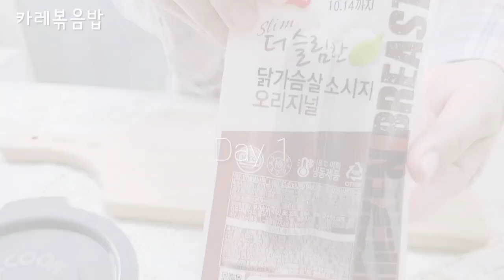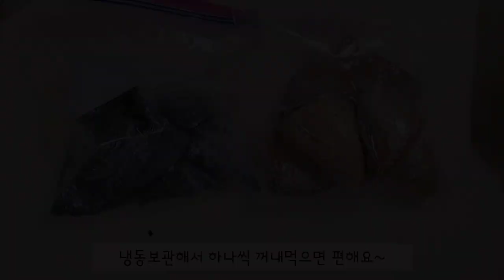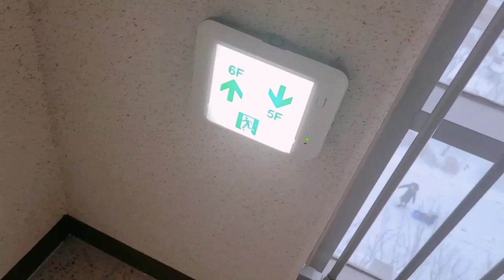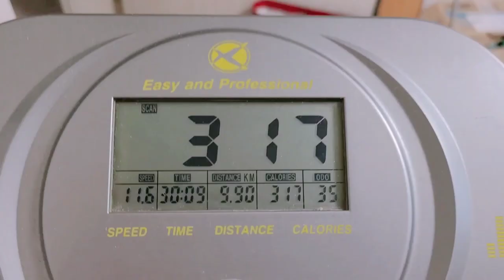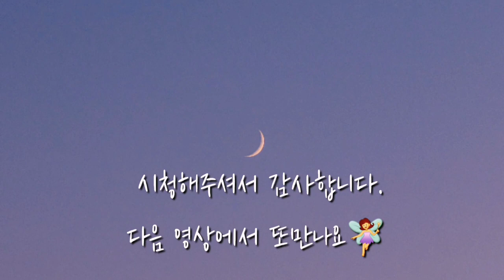다이어트 브이로그| 🍓간단하고 맛있는 다이어트 식단| 저탄수 스콘만들기, 에그부리또, 카레볶음밥, 불고기면두부, 저탄수 김치볶음밥(diet vlog, mukbang vlog)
안녕하세요 on습관일기 입니다🍑
이번주는 런데이 8주차가 끝나는 아주 뿌듯한 순간이 있었는데요~ 1분도 달리기 힘들었던 제가 30분 연속 달리는 저의 모습이 얼마나 기특했는지 몰라요☺🤭
폭설과 한파로 건강을 위해 당분간은 계단오르기와 바이크로 운동하여 합니다
그럼 편안하게 시청해주세요🙂
항상 응원해주시는 모든 분들 정말 감사합니다💓

🌷타임라인🌷
0:23 카레볶음밥 & 닭가슴살 소세지
3:21 8주차 런데이 운동
3:51 불고기 두부면 파스타
5:12 사과 당근 주스
5:39 에그부리또
7:34 딸기요거트볼 & 얼린고구마
8:06 저탄수 아몬드 스콘
9:24 저탄수 쑥 스콘
11:00 오리고기 김치볶음밥
12:48 계단오르기 운동
13:18 그릭요거트 & 아몬드스콘

🫒영상 속 제품🫒
•카레: 오뚜기카레 약간매운맛
•컬리플라워 라이스: 지마켓 ardo
•바닐라익스트랙: 네이버 맘쿠킹

🐥키 158cm
🐥처음 시작 몸무게 64.8kg